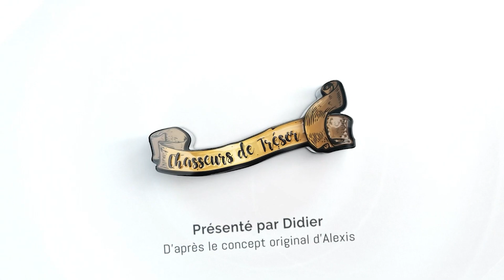Château de Veauce et GussDx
Voici une excellente vidéo de "Chasseurs de Fantômes" avec une exploration d'un puits qui donne des perspectives intéressantes pour "Chasseurs de trésor" :

Nous ? Nous nous retrouvons bientôt !

"Chasseurs de trésor - détecteur de métaux" est réalisé avec l'accord du propriétaire du terrain. Nous utilisons les détecteurs pour chercher des objets perdus. Merci de respecter la loi écrite en bas :
▬▬▬▬▬▬▬▬▬💎 NOTRE SETUP 💎▬▬▬▬▬▬▬▬▬

👉Ecran pour faire du montage
👉Micro pour enregistrer la voix
👉Kit complet éclairage
👉PC pour les montages vidéos
👉Le clavier excellent rapport qualité prix

▬▬▬▬▬▬▬▬▬ NOUS CONTACTER ▬▬▬▬▬▬▬▬

► Nous contacter : Par message privé sur notre Facebook

► POUR NOUS ENVOYER UN COURRIER / COLIS
Maison de la détection
Pour Alexis et Didier
102 rue Balard
75015 Paris

▬▬▬▬▬▬▬▬▬ NOTRE ÉQUIPEMENT ▬▬▬▬▬▬▬▬

* Batterie externe pour recharger votre détecteur / téléphone Caméra : (on s'en sert à chaque tournage)

- Notre aimant
- Notre caméra
- Notre Micro
- Notre Trépied
- Notre Drone

▬▬▬▬▬▬▬▬▬▬▬ POUR VOUS ▬▬▬▬▬▬▬▬▬▬▬

► Si tu passes commande à la "Maison de la Détection" en venant de la part de Chasseurs de Trésor, tu auras un cadeau supplémentaire.

▬▬▬▬▬ LE COIN DES POTES / REMERCIEMENTS  ▬▬▬▬

▬▬▬▬▬▬▬▬▬ LA LOI A RESPECTER  ▬▬▬▬▬▬▬▬